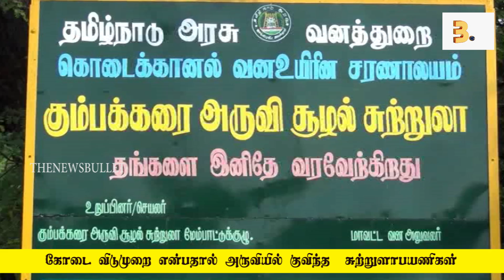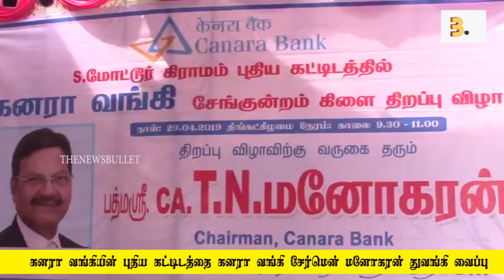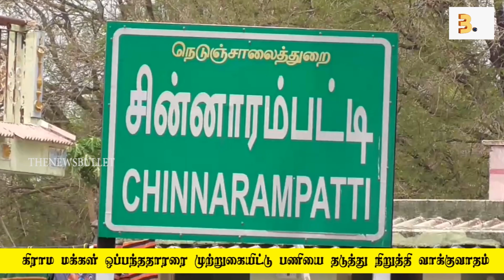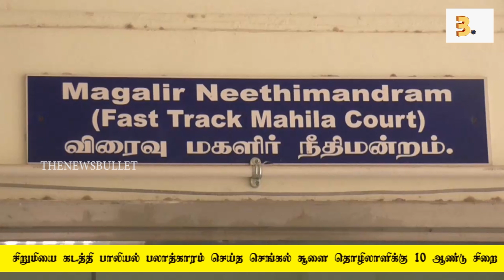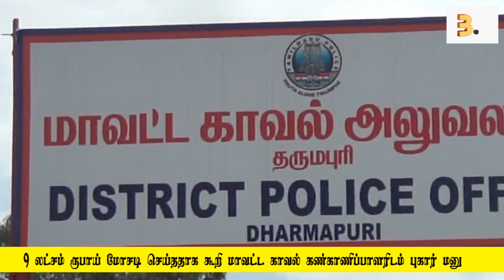கோடை விடுமுறை என்பதால் அருவியில் குவிந்த சுற்றுளாபயணிகள் மேலும் பல செய்திகள் | THENEWSBULLET